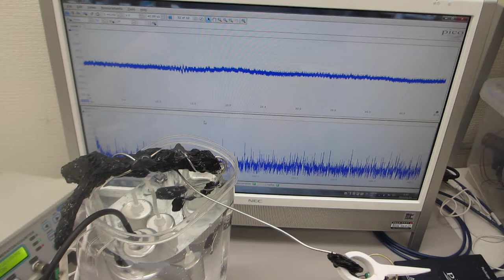２台のポータブル超音波洗浄器(38kHz 70W, 50kHz,50W)による、１－１００ＭＨｚの音響流（超音波伝搬状態）制御実験（超音波システム研究所）